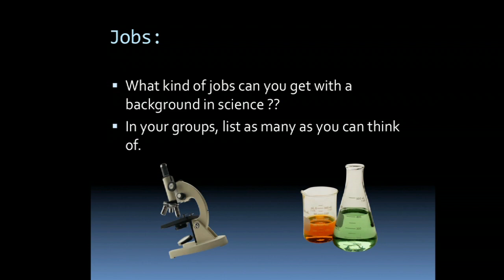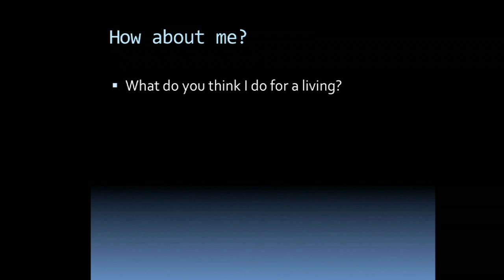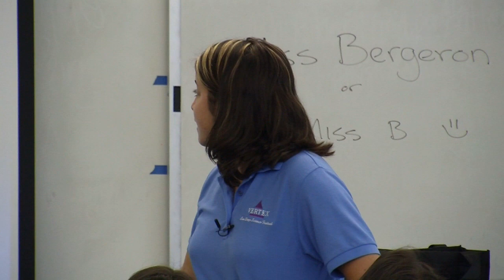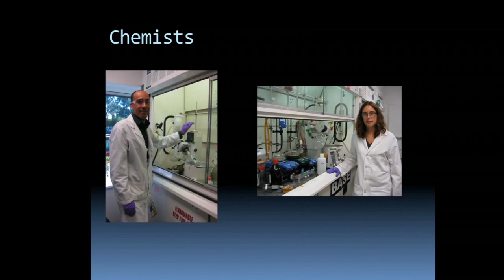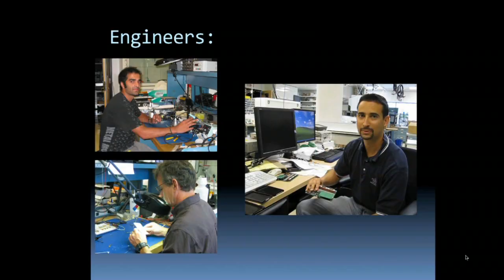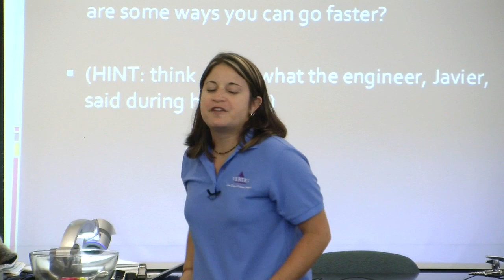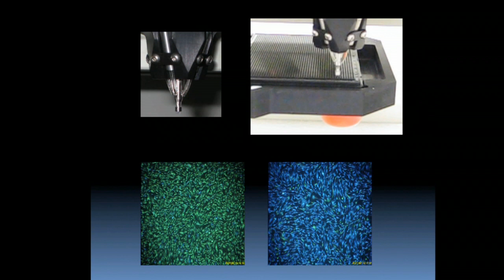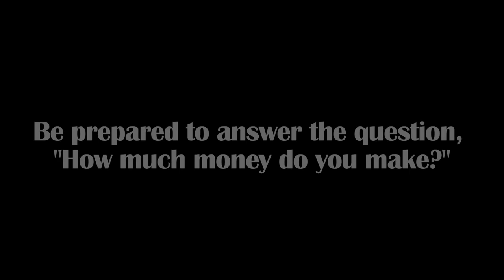Best Practices for Scientists Visiting Classrooms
Are you a scientist who has been invited to a local school to discuss careers in science? This video of an actual classroom visit highlights ways to engage middle and high school students.

Scientist: Daniele Bergeron, Vertex Pharmaceuticals